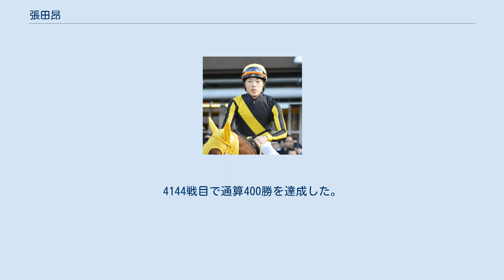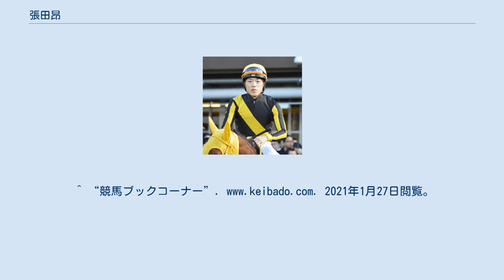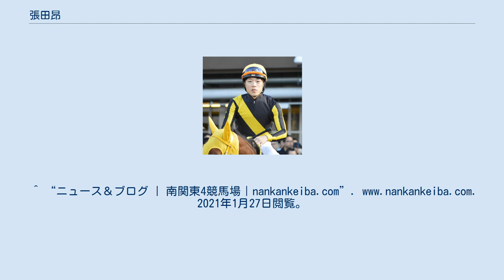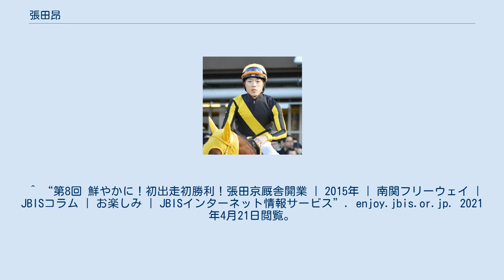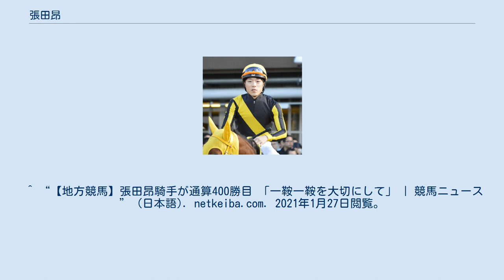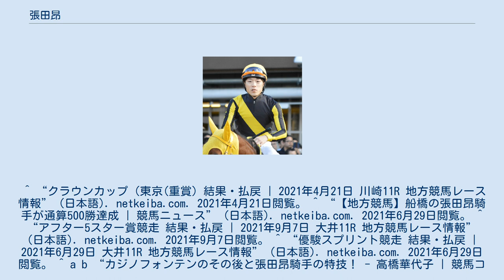張田昂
張田 昂（はりた あきら、1987年11月1日 - ）は、地方競馬・千葉県騎手会所属の騎手。
調教師の張田京（船橋）は実父。
 中学卒業後の2003年、JRA競馬学校に騎手課程22期生として入学するも、卒業まであと半年のところで退学。
 ケイアイファームで1年学んだ後、船橋競馬場で厩務員をしながら地方競馬の騎手を目指した。
 何度か筆記試験で不合格となったものの、2013年に見事合格。
矢野義幸厩舎の厩務員を経て同厩舎所属騎手となった。
 2013年6月17日、船橋競馬第3Rでタイタンフォンテン（6着）に騎乗してデビュー。
騎手としては遅咲きの25歳であった。
 2013年7月2日、川崎競馬第2Rでヘリオスタットに騎乗して初勝利。
 2014年2月には平成26年南関東4競馬最優秀新人騎手賞を受賞した。
 2015年7月20日、船橋競馬第2Rでテラザホットに騎乗し勝利。
同馬は同年に調教師へと転身した父・張田京の管理馬であり、調教師として初出走・初勝利を息子の騎乗で達成となった。
 2015年11月17日、川崎競馬第8Rでソミュールロゼに騎乗し勝利。
1504戦目で通算100勝を達成。
 2017年8月6日、船橋競馬第2Rでククリヒメに騎乗し勝利。
通算200勝を達成。
 2018年7月9日付で矢野義幸厩舎を離れて千葉県騎手会所属となる。
 2019年3月16日、船橋競馬第2Rでジュングレイドに騎乗し勝利。
3317戦目で通算300勝を達成。
 2019年6月17日、船橋競馬場で行われた京成盃グランドマイラーズ（重賞・南関東SIII）をカジノフォンテンで勝利して重賞初勝利を果たす。
 2020年6月29日、浦和競馬第1Rでシュプレムランに騎乗し勝利。
4144戦目で通算400勝を達成した。
 2021年1月27日、川崎競馬場で行われた川崎記念（ダートグレード競走・JpnI）をカジノフォンテンで勝利。
ダートグレード競走、そして交流GI初勝利となった。
同レースは2000年に父で元騎手の張田京もインテリパワーで優勝しており、親子での優勝となった。
 2021年4月21日、父・張田京の管理馬ジョエルでクラウンカップを勝利。
張田厩舎の重賞初勝利を親子で飾った。
 2021年6月28日、浦和競馬第6Rをローリングサンダーで勝利して、5096戦目で地方通算500勝を達成した。
 2021年9月7日、父・張田京の管理馬ワールドリングでアフター5スター賞を勝利。
同年6月29日の優駿スプリント勝利以来の重賞連勝を飾った。
^ a b c d “２５歳デビュー張田昂「家族」に誓う１勝”. 2021年1月27日閲覧。
^ “競馬ブックコーナー”. 2021年1月27日閲覧。
 ^ a b c “張田昂騎手 デビューしました - 船橋競馬 矢野義幸厩舎公式ブログ Be The Best” (日本語). 張田昂騎手　デビューしました - 船橋競馬　矢野義幸厩舎公式ブログ　Be The Best. 2021年1月27日閲覧。
 ^ “張田昂騎手 初勝利！！ - 船橋競馬 矢野義幸厩舎公式ブログ Be The Best” (日本語). 張田昂騎手　初勝利！！ - 船橋競馬　矢野義幸厩舎公式ブログ　Be The Best. 2021年1月27日閲覧。
^ “ニュース＆ブログ | 南関東4競馬場｜nankankeiba.com”. 2021年1月27日閲覧。
 ^ “第8回 鮮やかに！初出走初勝利！張田京厩舎開業 | 2015年 | 南関フリーウェイ | JBISコラム | お楽しみ | JBISインターネット情報サービス”. enjoy.jbis.or.jp. 2021年4月21日閲覧。
 ^ “張田昂騎手が通算１００勝達成！１７日川崎８Ｒで - 予想王TV＠SANSPO.COM”. race.sanspo.com. 2021年1月27日閲覧。
 ^ “張田昂騎手 200勝達成 - 船橋競馬 矢野義幸厩舎公式ブログ Be The Best” (日本語). 張田昂騎手　200勝達成 - 船橋競馬　矢野義幸厩舎公式ブログ　Be The Best. 2021年1月27日閲覧。
 ^ “張田昂騎手の所属変更について” (日本語). お知らせ | 船橋ケイバ. 2021年1月27日閲覧。
 ^ “【南関散...